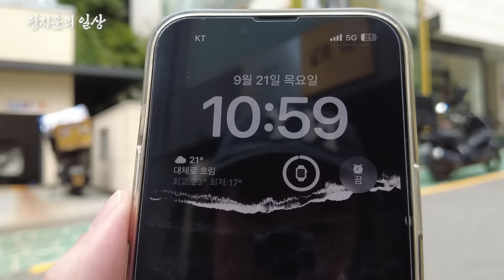[EN] 정지훈(비)의 데일리 운동법 공개! (220kg 데드리프트 도전)ㅣ시즌비시즌4 EP.02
불.토는 역시 클럽에서 보내는게 제 맛이죠!
물론 헬.스.클.럽 ^~^

불.토에 쥐 날때 까지 운동하는 후니
220kg 데드리프까지 도전했다는데..? 🏋️